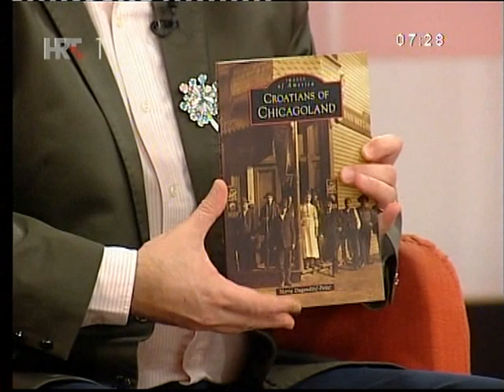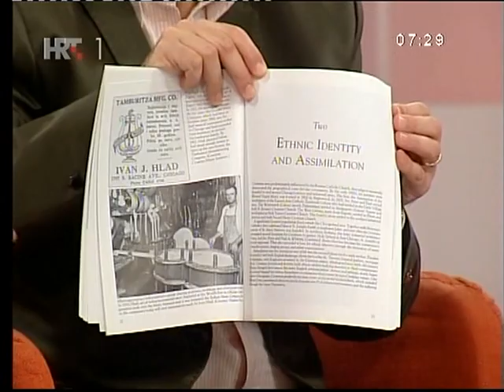Croatians of Chicagoland on HRT-Croatian National Television for Chicago Week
"Croatians of Chicagoland featured on Croatian National Television, HRT"
(Oct. 15, 2011, Zagreb, Croatia) LIVE interview on Croatian National Television's morning show "Dobro Jutro Hrvatska" with the author of "Croatians of Chicagoland" Marija Dugandzic-Pasic and Mrs. Sita Sonty, Assistant Public Affairs Officer at the U.S. Embassy in Zagreb, Croatia.  The U.S. Embassy hosted a special "Chicago Week" promoting the link of Croatian culture, law, business, politics and a variety of other with Chicago's leaders.